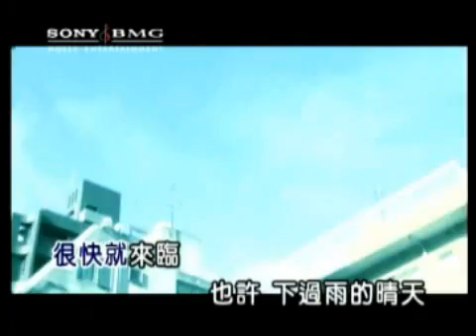Yi Ke La De Yan Lei - Liu Yi Fei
YiFei sings sooo sweet ^^